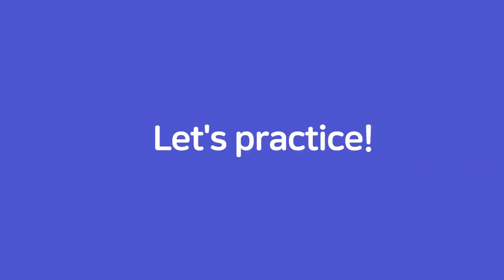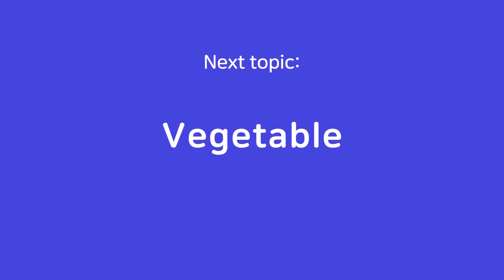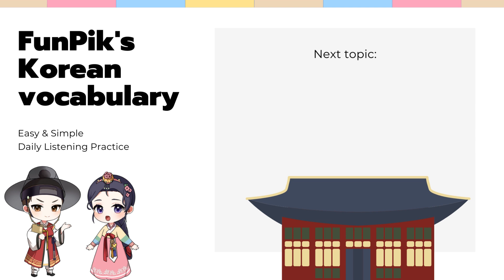Korean Vocabulary Practice for beginner learners [Fruit 2]ㅣ한국어 기초 어휘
What is your favorite fruit?
Watch this video and learn various fruit expressions in Korea!